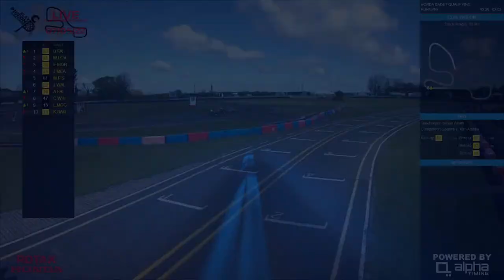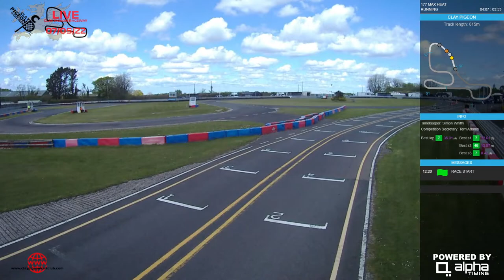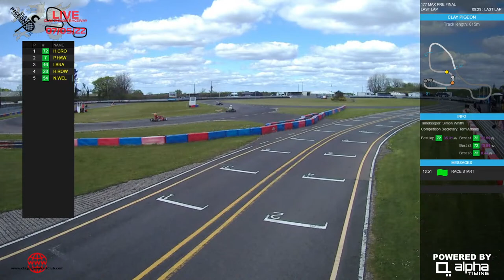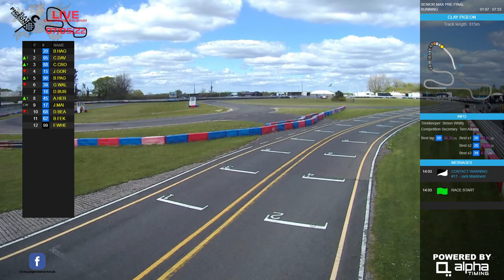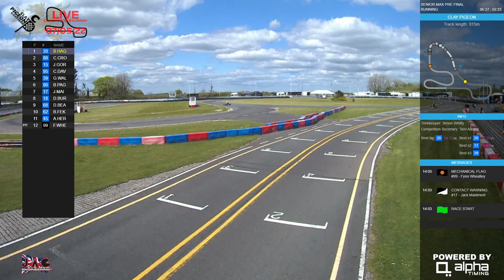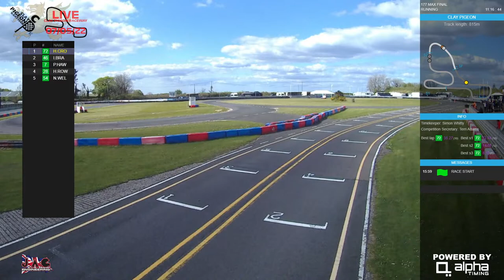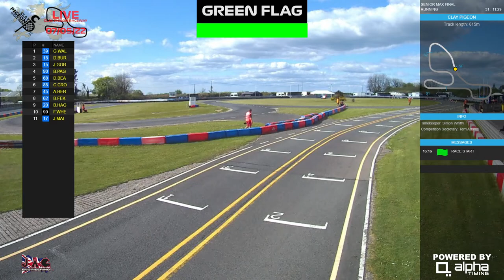Wessex Challenge 2022 at Clay Pigeon Raceway | Day 1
Welcome to the Wessex Challenge Weekend! We are live all day at Clay Pigeon Raceway with your commentator Alex Downes.

It has returned for 2022, lets see what action we get from all the classes here today!

We are supporting UKRAINE once more this month. Please donate what you can to help them get through this current crisis